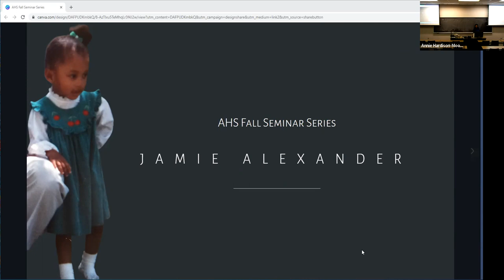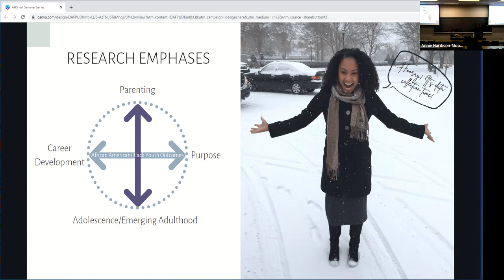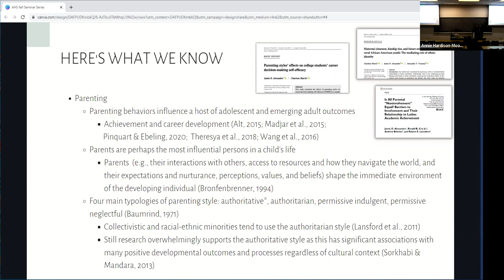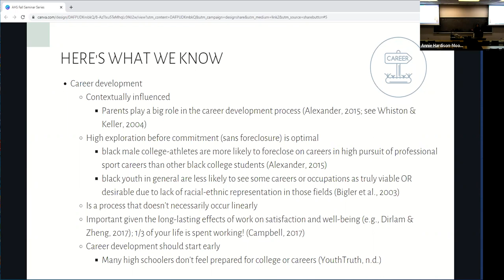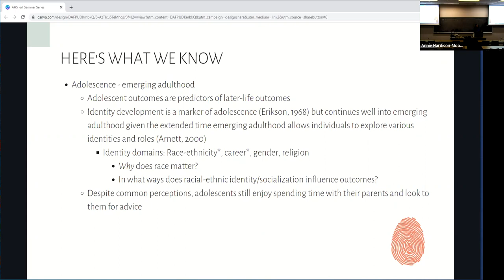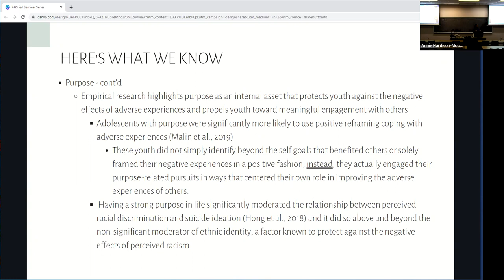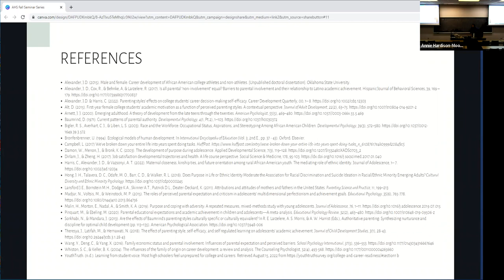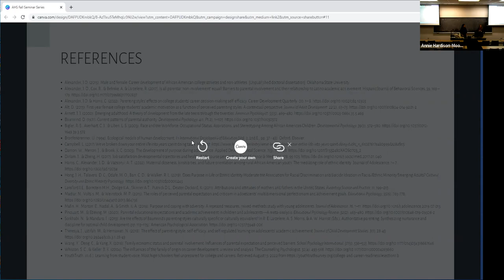2022 AHS Fall Seminar Series - Dr. Jamie Alexander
The Agricultural and Human Sciences Department hosts a Fall Seminar Series. Our primary purpose is to provide a forum for our department to discuss current research and methods while exploring the richness and diversity of scholarship in agricultural and human sciences. This is the third seminar of the 2022 series which features Dr. Jamie Alexander discussing her research emphases on African American/Black youth within adolescence/emerging adulthood, career development, parenting and purpose